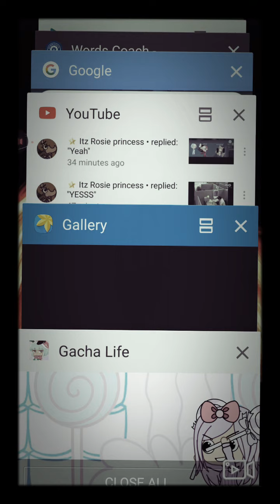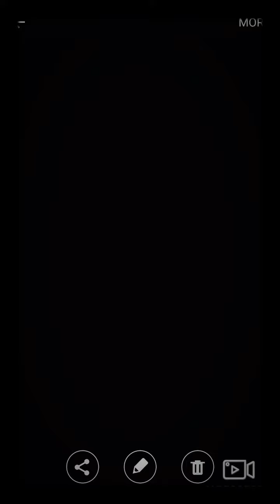Happy Pills (GLMM)